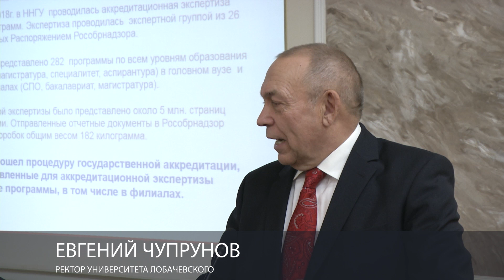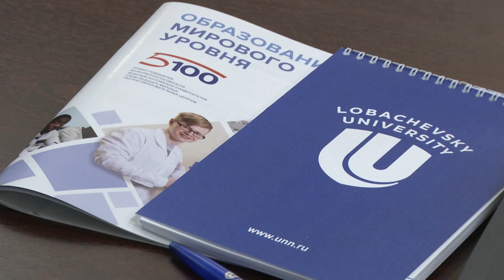Наблюдательный совет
14 декабря в ННГУ прошло заседание наблюдательного совета